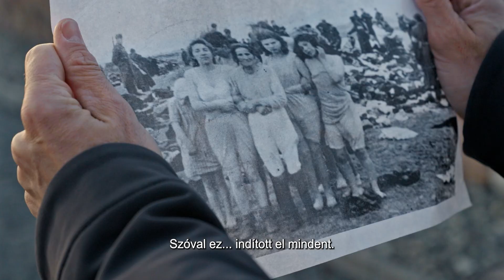Hallasz engem? Sorella utolsó fotója - Magyar elõzetes